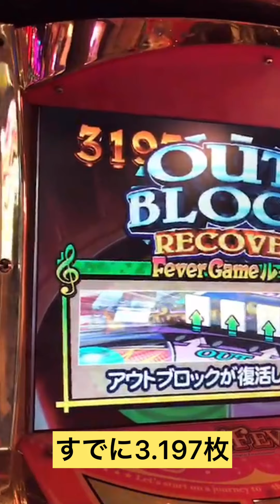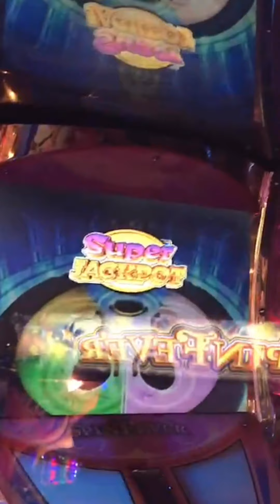【スピンフィーバー2】念願のスーパーJP獲得www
動画はレッドとブルーのJP獲得した後からです。スーパージャックポット獲得なるかwww